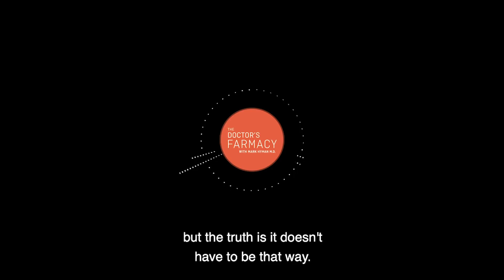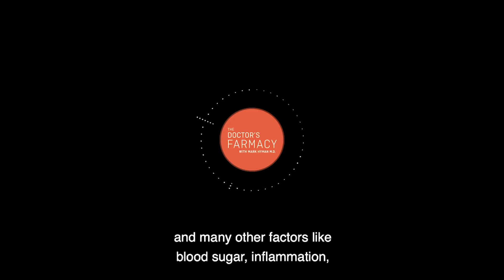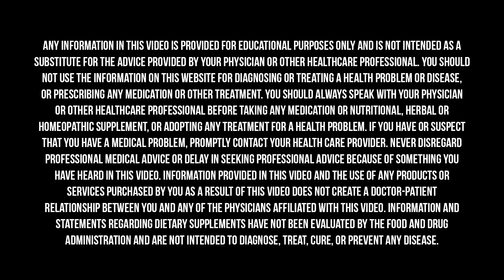What Are Zombie Cells?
We used to think that aging is synonymous with decline but we’re now learning that this doesn’t necessarily have to be the case. We’re also learning that there are ways we can harness our body’s innate repair mechanisms to slow down, and even sometimes, reverse the aging process. One such way is to reduce the number of senescent--or zombie--cells that we have. So what are zombie cells, and how can we get rid of them? Dr. Hyman recently discussed this in his conversation with Dr. David Sinclair, Dave Asprey, and Max Lugavere.

Dr. David Sinclair is a professor in the Department of Genetics and co-director of the Paul F. Glenn Center for the Biology of Aging at Harvard Medical School, where he and his colleagues study longevity, aging, and how to slow its effects. More specifically, their focus is on studying sirtuins—protein-modifying enzymes that respond to changing NAD+ levels and to caloric restriction—as well as metabolism, neurodegeneration, cancer, cellular reprogramming, and more. Among other awards, he was included in Time Magazine’s list of the “100 Most Influential People in the World” and Time's “Top 50 in Healthcare.”

Dave Asprey is the founder and CEO of Bulletproof 360, creator of the global phenomenon Bulletproof Coffee, a two-time New York Times bestselling author, the host of the Webby award-winning podcast Bulletproof Radio, serial entrepreneur, and global change agent. By employing the principles of biohacking (a term added to the Merriam-Webster Dictionary in September of 2018 with Dave’s influence) Dave has lost over 100 pounds, upgraded his brain, learned to sleep more efficiently in less time, and become a more effective entrepreneur, husband, father, and overall human being. In this episode, he shares his top tips and tricks for being superhuman and living to be 180 or beyond.

Max Lugavere is a filmmaker, health, and science journalist and the author of the New York Times bestselling book Genius Foods: Become Smarter, Happier, and More Productive While Protecting Your Brain for Life. He is also the host of the #1 iTunes health podcast The Genius Life. Max’s sophomore book, The Genius Life: Heal Your Mind, Strengthen Your Body, and Become Extraordinary, is a lifestyle guide to living happily and healthily with proven, research-based lifestyle tactics, which we dig into more throughout this episode.

Find Dr. Hyman’s full-length conversation with Dr. David Sinclair, “Death is Inevitable but Aging is Not” here:

Find Dr. Hyman’s full-length conversation with Max Lugavere, “How To Fix Your Brain And Live A Genius Life” here: